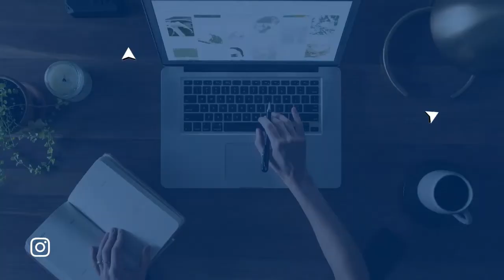Queen's University - Kinesiology | WHAT CAREERS CAN COME FROM KINESIOLOGY?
Tune in as Niel Strydom from the Kinesiology program at Queen's University in Kingston, Ontario, discusses how his perspective on what career to pursue in kinesiology changed due to the various opportunities he took and the different ways he got involved on campus!

If you liked this video, hit the subscribe button, and make sure to share what program you'd like us to do next or any other questions you have below in the comments!

0:00 - Intro
0:13​ - Why did you select this program and university?
0:42​  - What are the teaching styles and workloads like in this program?
1:55 - What advice could you provide on the application process for your program?
2:24​ - What types of job positions can you expect coming out of this program and throughout?
3:37 - What courses do you suggest or not suggest taking in university and high school?
5:47​ - How do you study or suggest people study for this program?
7:05 - How is the university experience beyond academics?
9:22 - What support resources are available to students?
11:02 - Finally, what advice would you give to your first-year self starting out in this program?